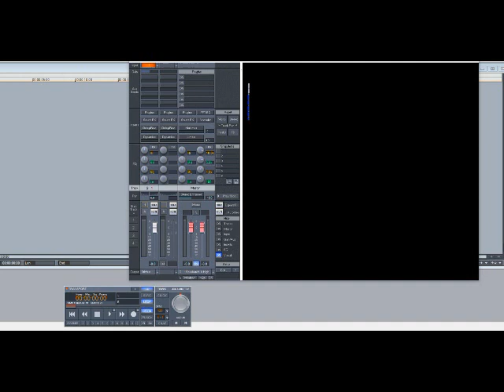8Ball & MJG – Lay It Down (Slowed Down)